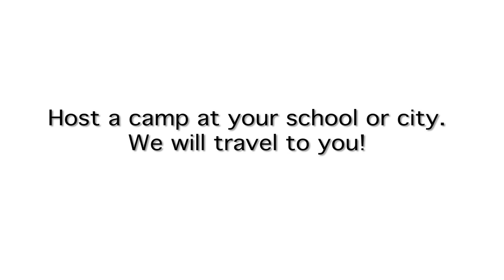Basketball Motivation — Will you be prepared?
Mike Lee Basketball shares 4 things EVERY player needs to do for their workouts.